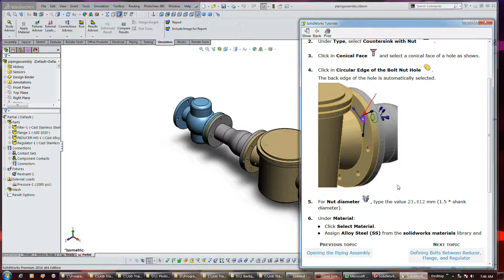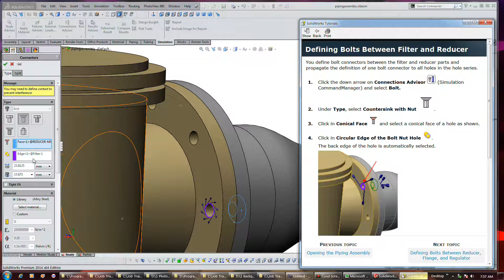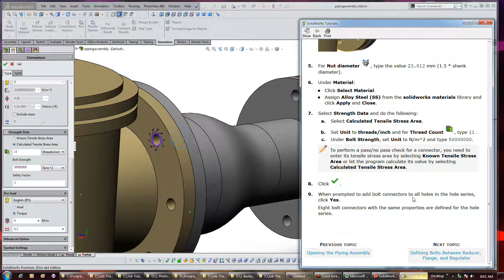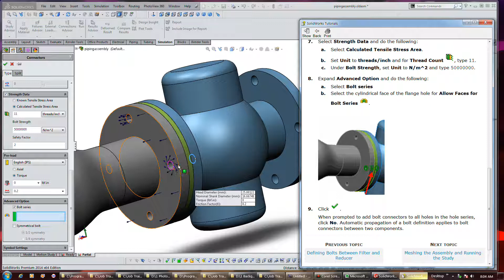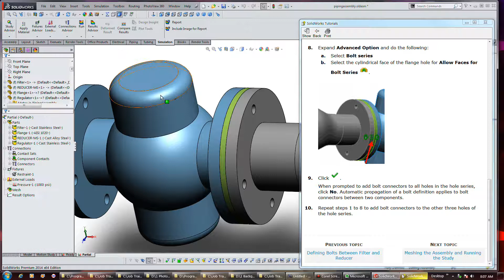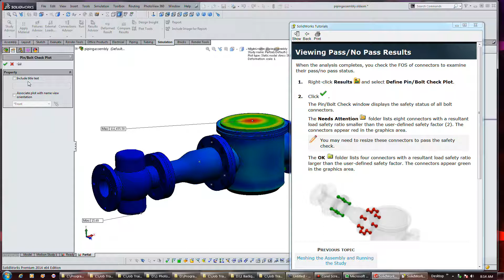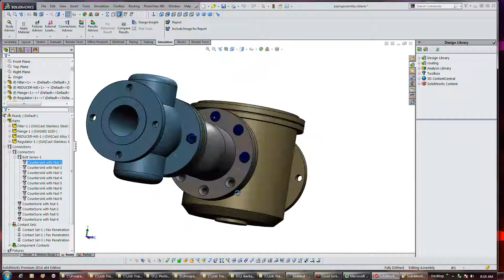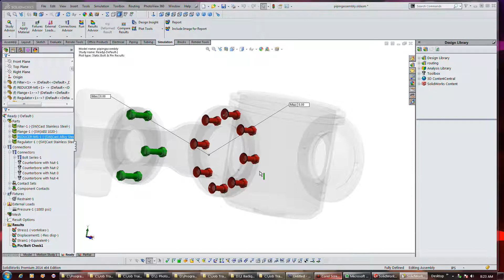Solidworks 20 Design Check for Connectors